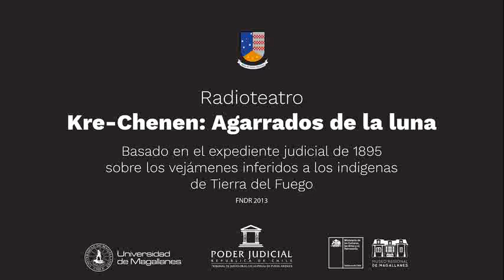Radioteatro Kre Chenen Cap.2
La Universidad de Magallanes, el Tribunal de Juicio Oral en lo Penal de Punta Arenas, y el Museo Regional de Magallanes, con financiamiento del FNDR 2013 para actividades de carácter cultural, del Gobierno Regional de Magallanes y Antártica Chilena, presentan el radioteatro "Kre-Chenen: Agarrados de la Luna", una invitación a escuchar la historia de los hombres y mujeres que habitaron Karukinká, que relatan el Juicio que se realizó en Punta Arenas en 1895, sobre los vejámenes inferidos a los indígenas de Tierra del Fuego.

Interpretó el elenco formado por: Gregorio Sáez, Francisco Díaz, Miguel Villar, Marcos Quiróz, Viviana González, Maritza Romero, Manuel Lagos, Iván Eterovic, Isabel Taboada, Franco Oyarzo, Juan Carlos Sparza y Marión Torres.

Presentaciones: Marcos Castañeda

Grabación y Montaje: Blas Valdivia
Narración: Gregorio Saéz

Producción Ejecutiva: Francisco Díaz
Textos: Marco Bahamonde
Música original compuesta por Arturo Rodríguez
Músicos: Félix Cárdenas, Nicolás González y Juan Pablo Bianchi
Dirección: Marión Torres
Gráfica: Cristina Furrianca